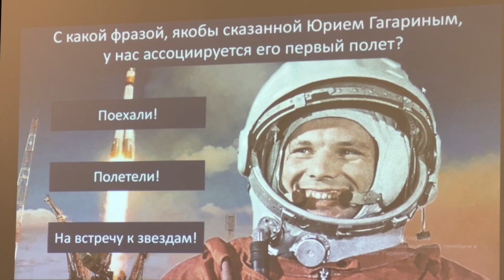Космические исследователи. В Красноармейске провели квиз для детей в честь Дня космонавтики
Приготовить космический коктейль и отправиться в путешествие по вселенной. Так решили отметить День космонавтики в Красноармейске. Для детей в Доме культуры имени В.И. Ленина провели тематический квиз.